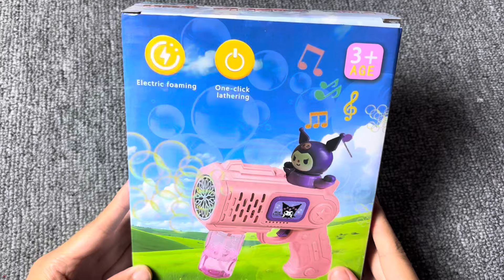Cinnamoroll Auto Bubble Gun Unboxing 2024 - Best Summer Making Bubble Flashing Shooter Play for Kids